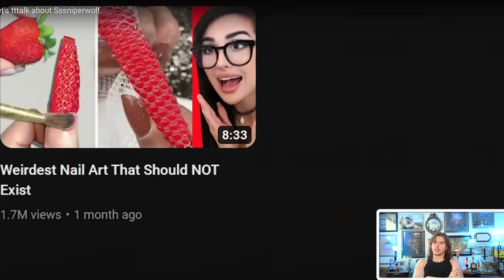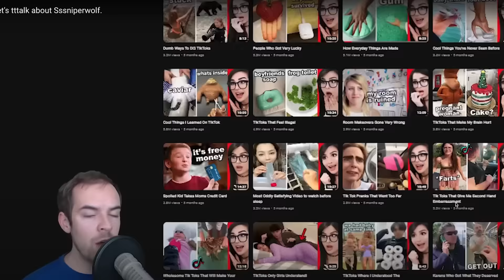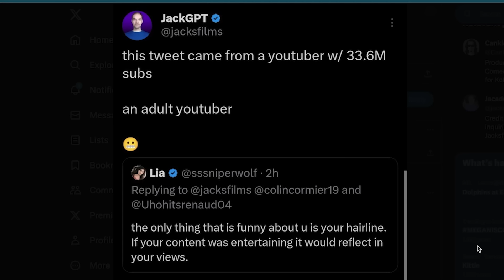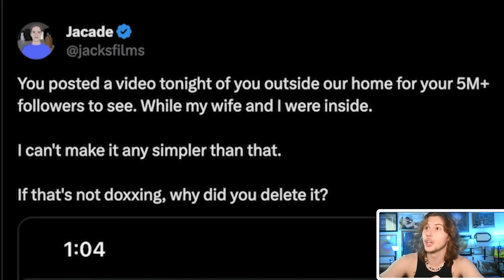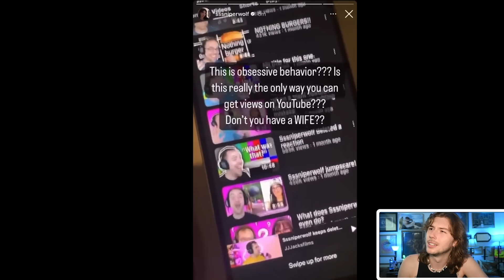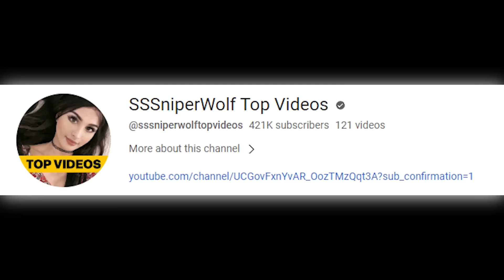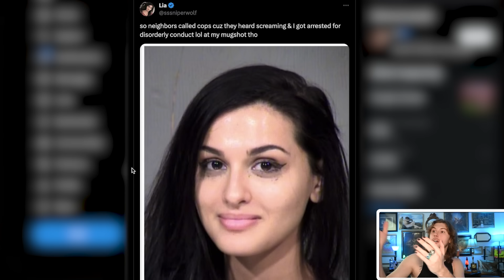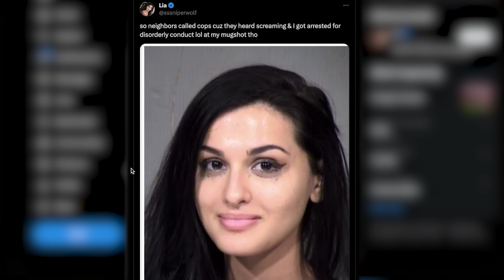SSSniperwolf Youtube's Favorite Criminal